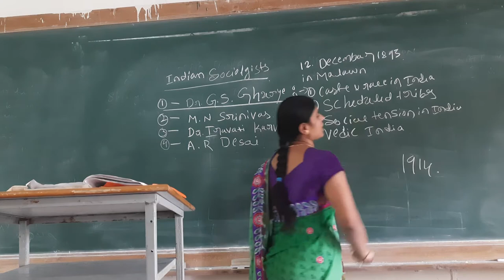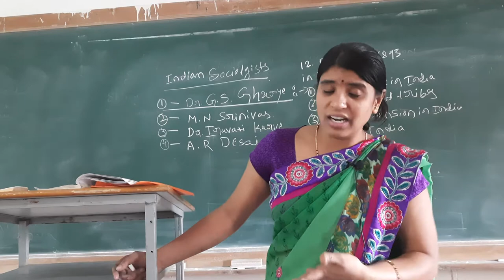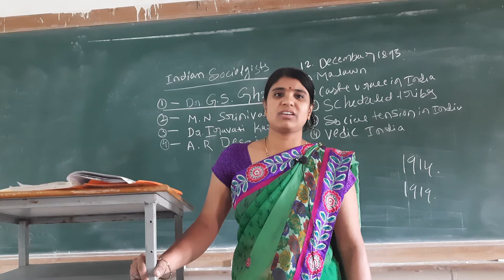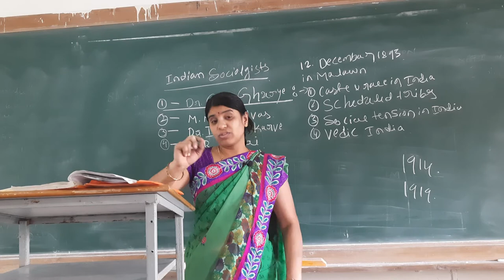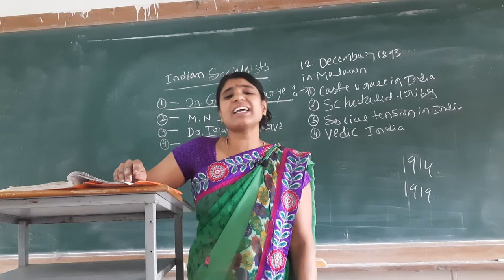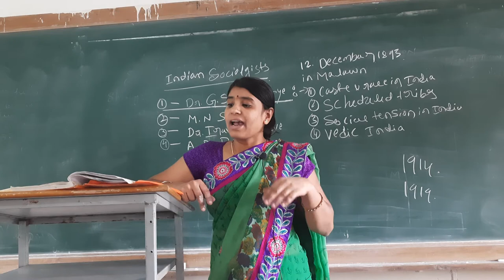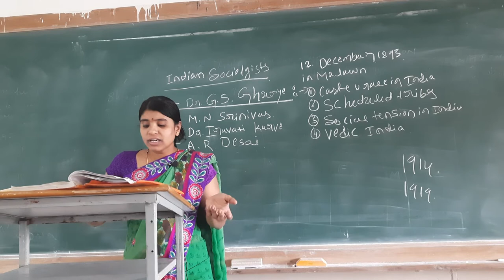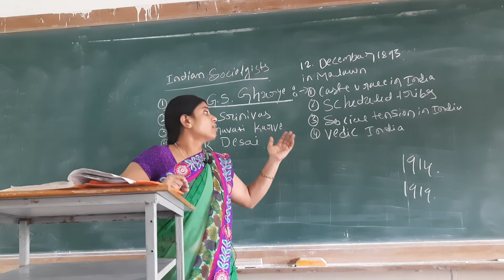About Indian Sociologist Dr. G S Ghurye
By Vijayalaxmi Negali